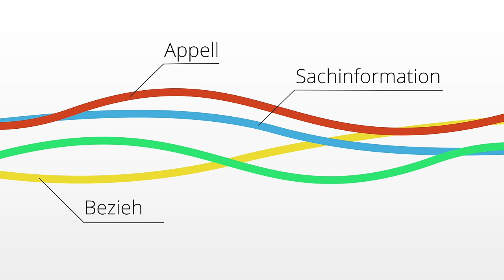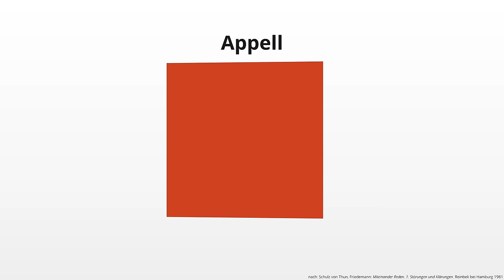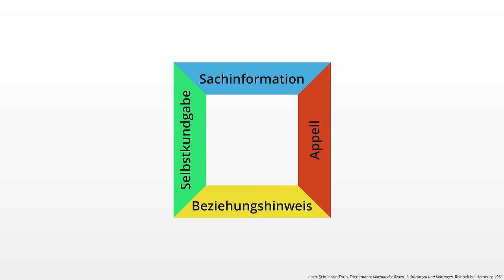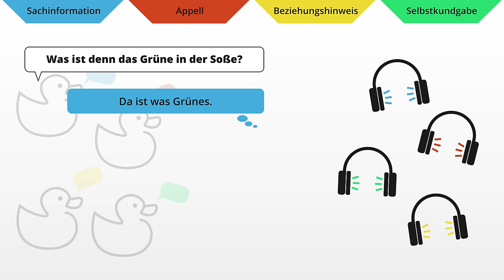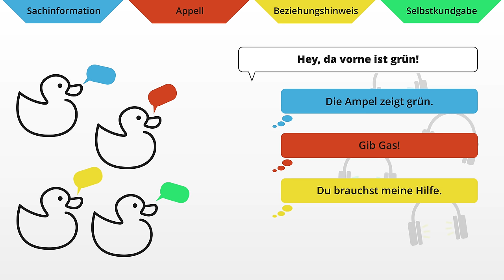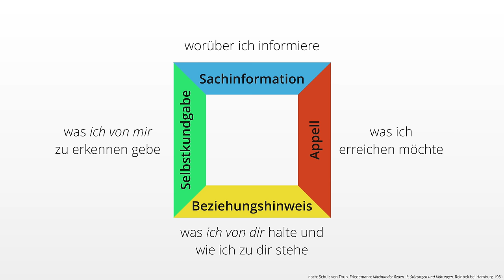Die vier Seiten einer Nachricht (Schulz von Thun) NEU UND GEKÜRZT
Neue Version meines altbekannten Videos zu Schulz von Thuns Kommunikationsquadrat. Diesmal gekürzt und in HD!

Die vier Seiten einer Nachricht (Schulz von Thun) NEU UND GEKÜRZT von David Lohner ist lizenziert unter einer Creative Commons Namensnennung 4.0 International Lizenz.